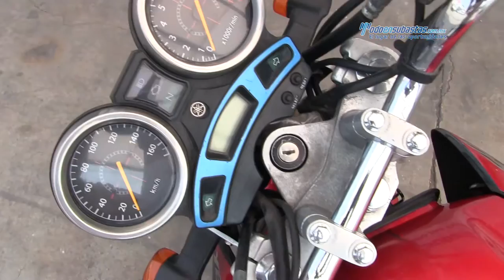Yamaha / YBR 250 cc 2014